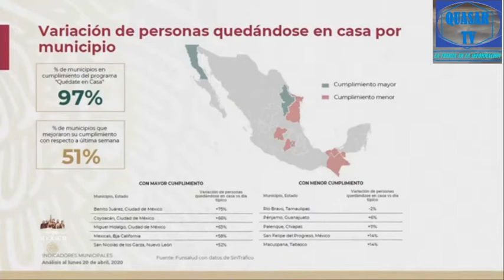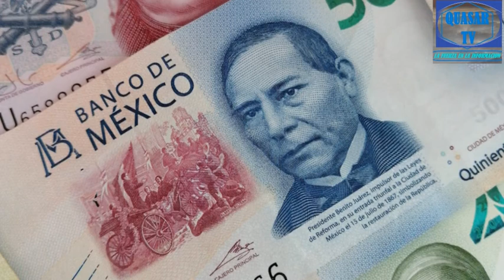Noticiero Matamoros-Brownsville 22abr2020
Aumenta a 3 los fallecimientos pos COVID-19 en H. Matamoros.

Rio Bravo Tamaulipas es catalogada como una de las ciudades renuentes para adoptar  las medidas sanitarias dictadas por el Gobierno Estatal y Federal.

Informa la Ing. Silvia Burgos que ya están a disponibles los CRÉDITOS A LA PALABRA por $25,000.00 a Pequeños Empresarios otorgados por el Gobierno Federal.